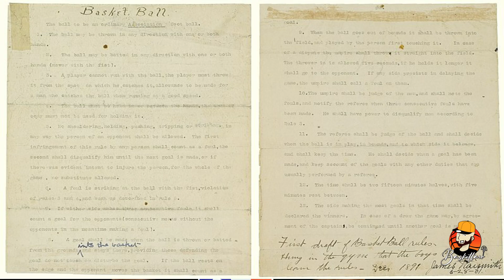VLOG 1: COME NASCE IL BASKET?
Cari amici Baskettari bentrovati a tutti!
Questo è il primo video del mio canale, quale argomento migliore per iniziare se non parlando di come nasce questo sport meraviglioso?
Buona visione!

Have fun jamming along to FDT tracks. Check out our entire collection in the styles of Funk, Rock, Gospel, Jazz and Fusion. So practice your chops, make a youtube video or maybe just work on your pocket.

La musica degli intermezzi è stata presa dalla CFM OFFICIAL: Download All Songs